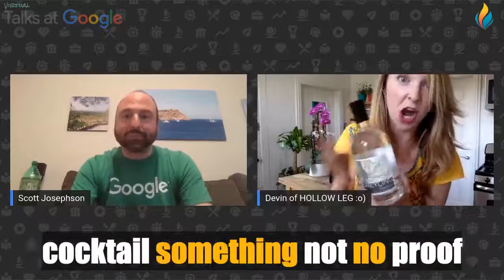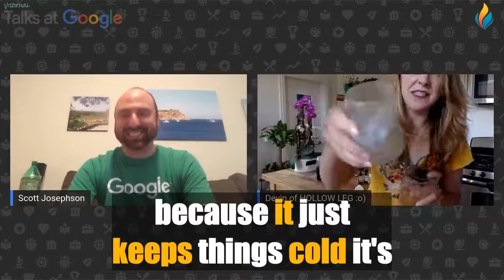Improve Your English with Google Talks | Devin Kidner | Big Subtitles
Our great new video for learning or improving English 🔴 Improve Your English with Google Talks | Devin Kidner   | Big Subtitles